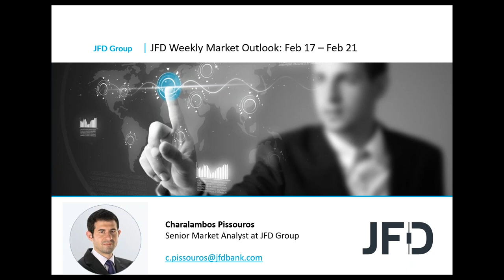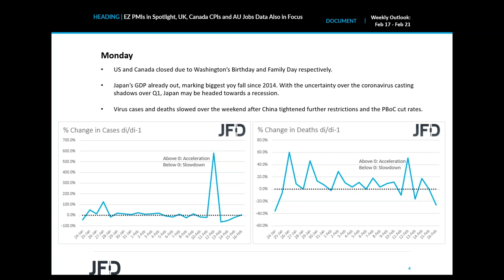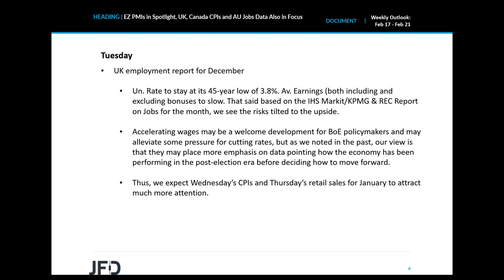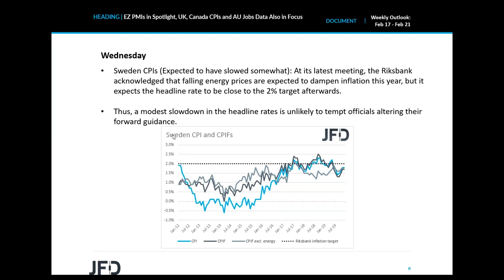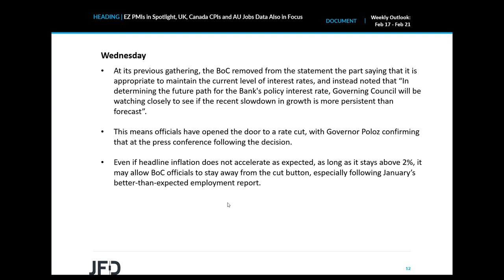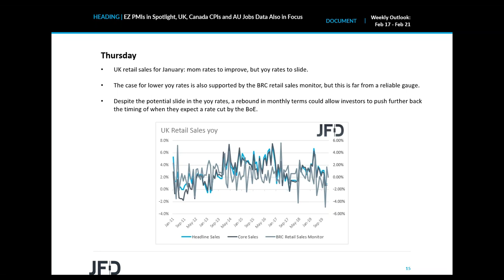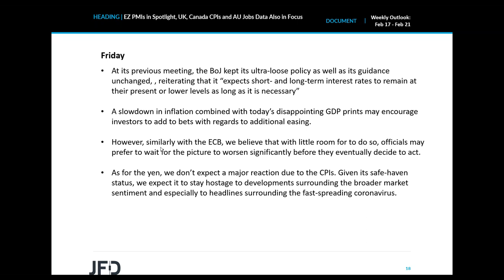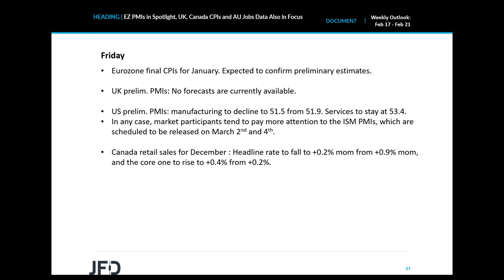Weekly Outlook: Feb 17–Feb 21: EZ PMIs in Spotlight; UK, Canada CPIs and AU Jobs Data Also in Focus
Although we don’t have any central bank meeting this week, the agenda appears very busy, with investors probably locking their gaze on Eurozone’s preliminary PMIs, as they may be eager to find out whether and to which extend the coronavirus has affected the Euro area economy. We also get the UK and Canadian CPIs, as well as the Australian employment data, which may well shape expectations on how the respective central banks may decide to move forward.